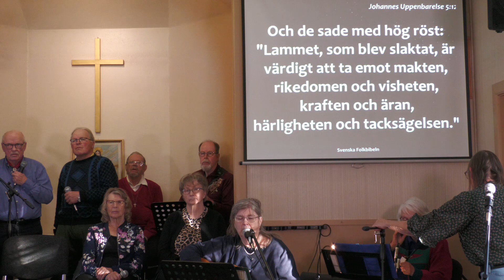Gemenskapsdag i Betel Slussfors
Gemenskapsdag i Betel